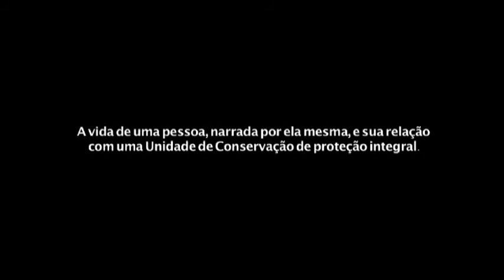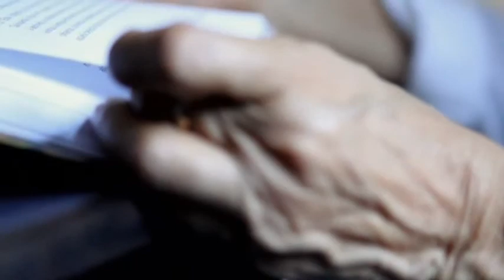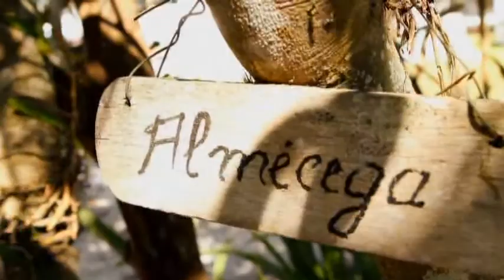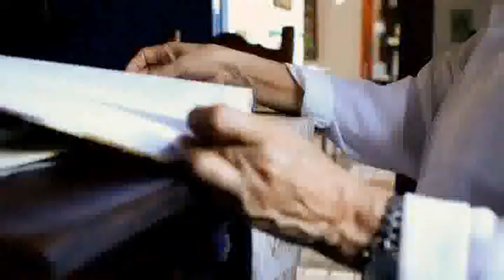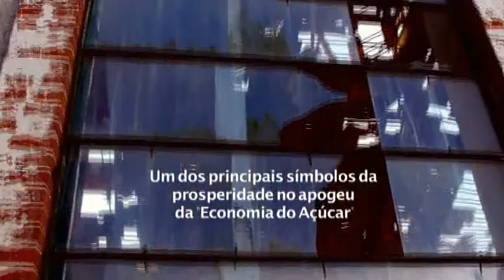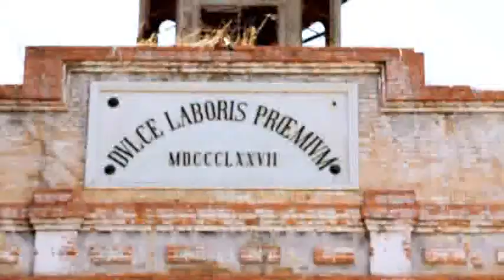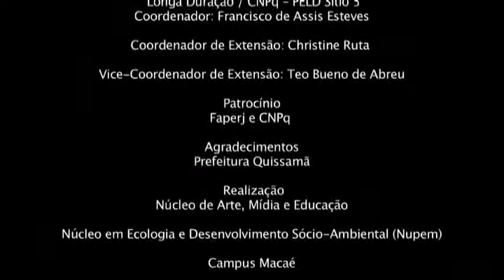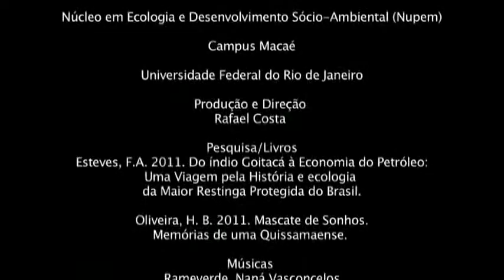Areia de Quissamã- Vídeo selecionado para 4° mostra do CTV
O vídeo retrata a relação de amor de uma senhora de 70 anos com o
Parque Nacional da Restinga de Jurubatiba. O filme etnográfico
aborda o aspecto histórico da vida de uma mulher, crescida em
Quissamã (RJ) e seu envolvimento com a preservação da natureza e da
memória local.